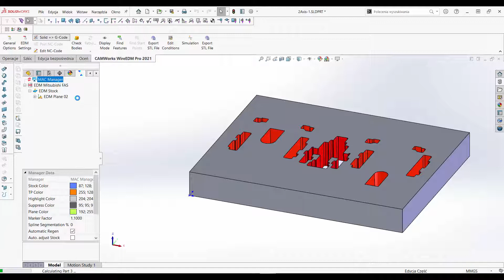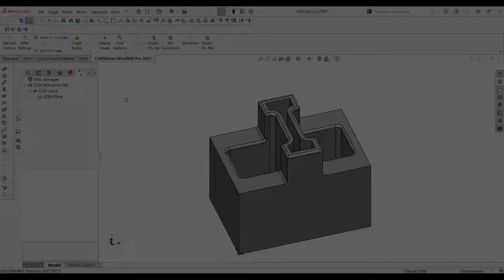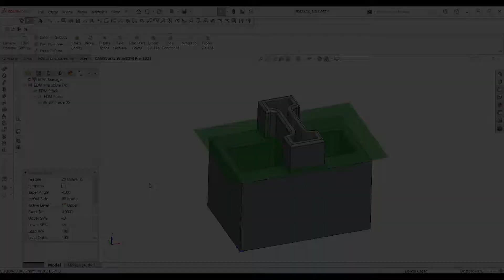CAMWorks 2021 - CAMWorks Wire EDM Pro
Nowy CAMWorks 2021 jest już dostępny. Wraz z nową wersją pojawił się również CAMWorks Wire EDM Pro 2021.